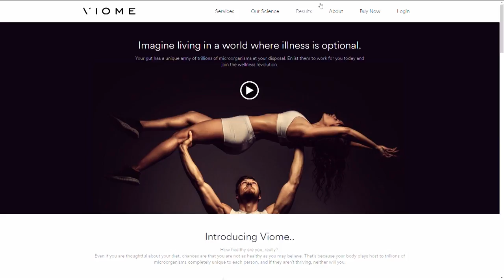Viome Introduced by Naveen Jain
Naveen Jain, the founder and CEO of Viome, talking about health and wellbeing, the role of microbiomes, and possibilities revealed by AI at Slush 2017.